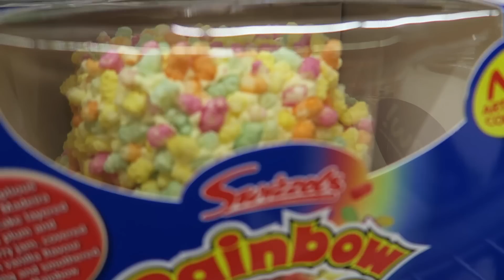Just An Average Sunday! | Vlog The Weekend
Sunday Funday! Or not... Haha!
I love to have you here! Here is where else to find me:

NEW! Add Me on Snapchat: mrstcutler
Periscope: Tilly Cutler